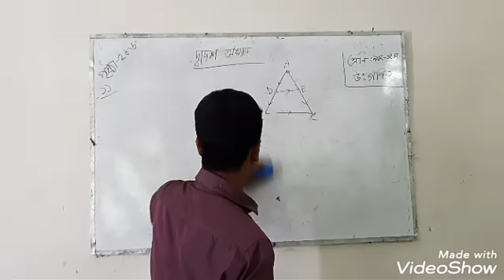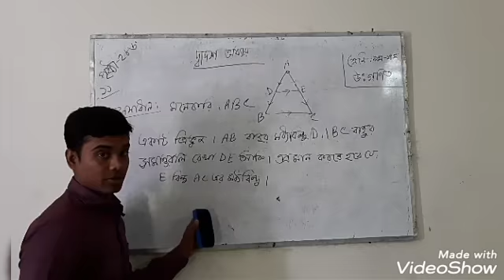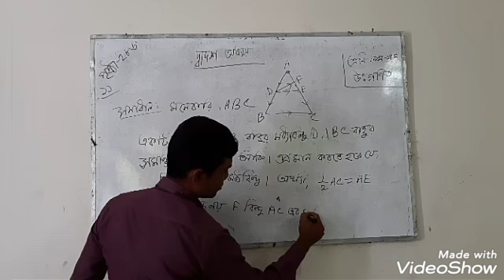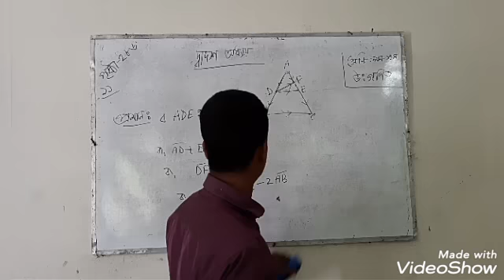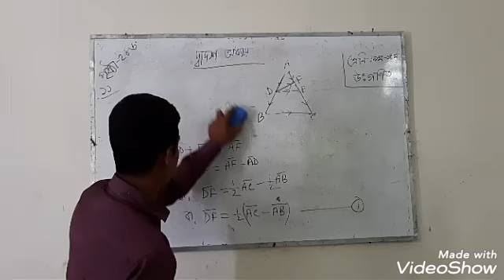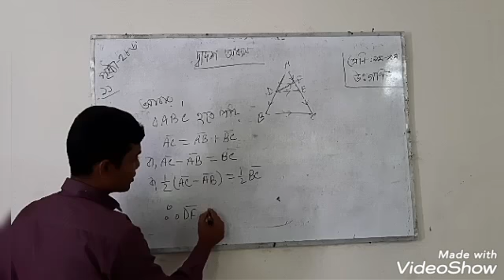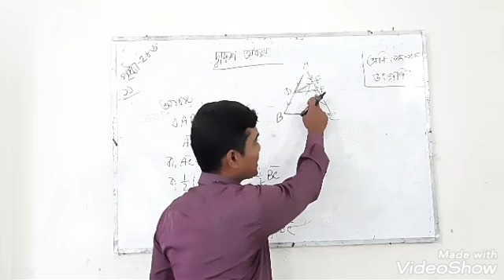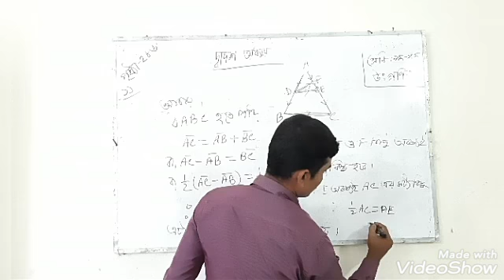সমীর মন্ডল, সহকারী শিক্ষক (গণিত), রাজাপুর মাধ্যমিক বিদ্যালয়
উচ্চতর গণিত
দ্বাদশ অধ্যায়
শ্রেণিঃ৯ম-১০ম